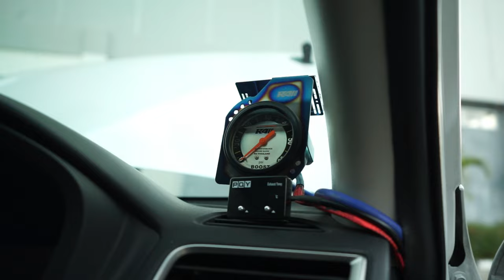REVIEW PAJERO ANPS 4N15 || MODIFIKASI MOBIL BALAP ANTI TOWING